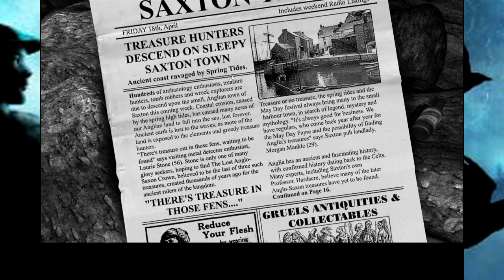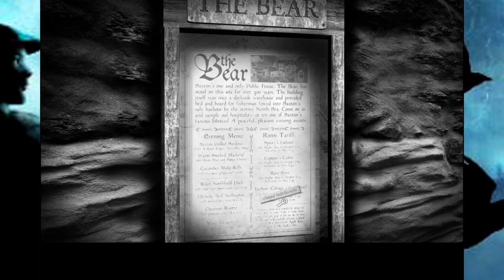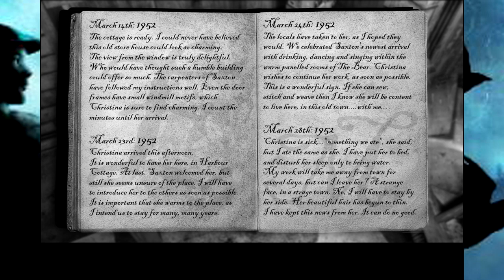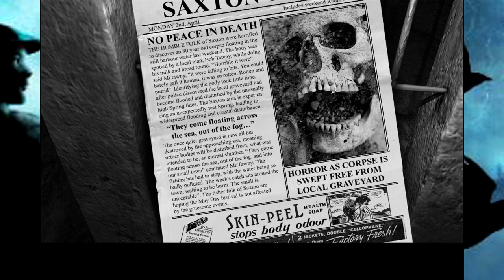[FR]Les Jeux Du Passé - Episode #116 (The Lost Crown)(Steam PC)